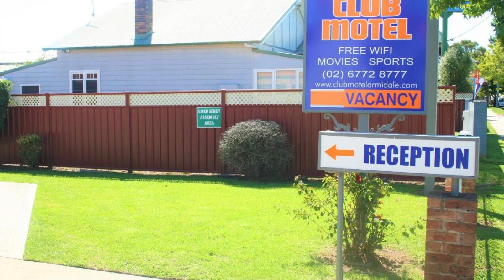Club Motel Armidale, Armidale, Australia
About Property:
Centrally located in town, Club Motel Armidale offers guests free WiFi and free on-site parking. All rooms feature a HD smart tv with Netflix.

You can enjoy a range of shopping and dining options on Beardy Street, which is a 10-minute walk from Club Motel. Both Armidale Plaza Shopping Centre and Woolworths Armidale are within a 10-minute walk away. The town of Armidale is positioned 2-hours drive west of Coffs Harbour.

Each air-conditioned groun...
Property Type: Hotel
Address: 105 -107 Dumaresq Street, 2350 Armidale, Australia
Searching For
1. Club Motel Armidale - Armidale - Australia
2. Club Motel Armidale - Armidale - Australia Address
3. Club Motel Armidale - Armidale - Australia Rooms
4. Club Motel Armidale - Armidale - Australia Amenities
5. Club Motel Armidale - Armidale - Australia Offers and Deals
Audio Credit:
Track Title: Reasons To Hope
Artist: Reed Mathis